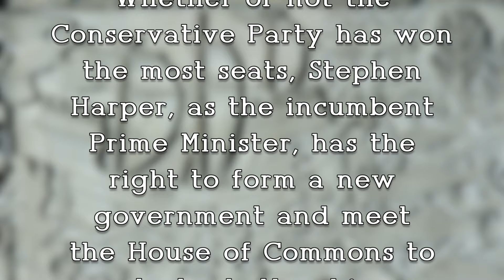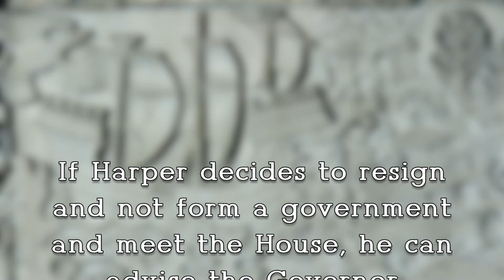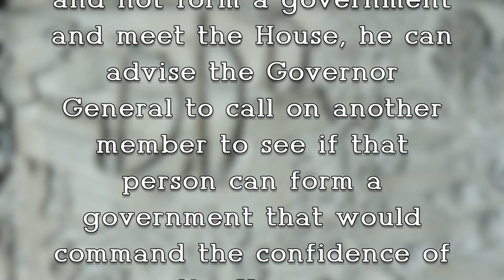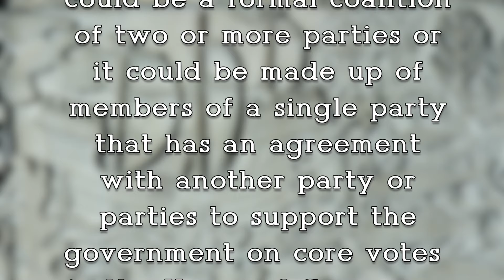What happens if no party wins a majority of seats in the election?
Here's what would happen if no party wins a majority of seats in the House of Commons at the October 19, 2015, Canadian federal election.